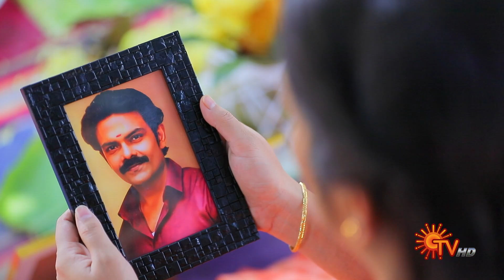Sevvanthi - Promo | 06 Apr 2023 | Sun TV Serial | Tamil Serial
Watch the Latest Promo of popular Tamil Serial Sevvanthi that airs on Sun TV.

Destiny plays a cruel role in Sevvanthi's naive and sheltered life with her dream-come-true husband Mano and his extended family. Watch Sevanthi traverse the nuances of family, despite the challenges life throws at her.